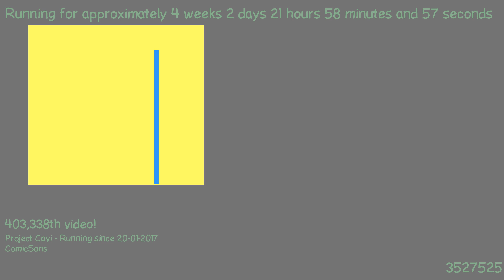1487703359 - Webdriver Cavi - T3